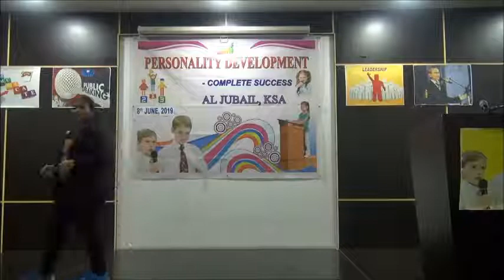Divya ,Prepared speech, Batch1, Annual day program, Personality development,Jubail June 2019